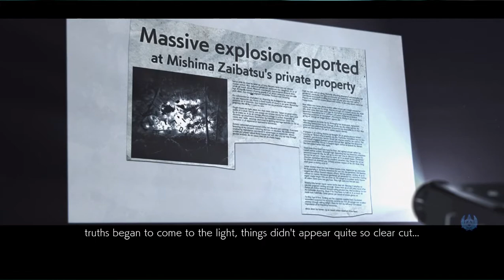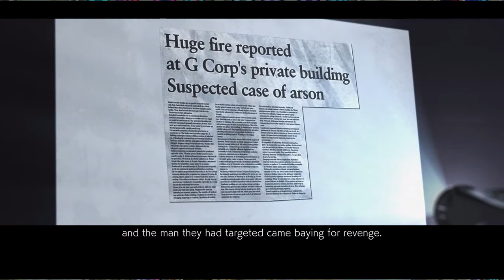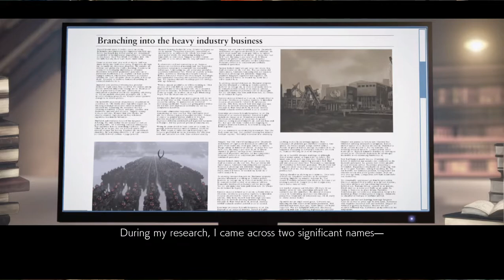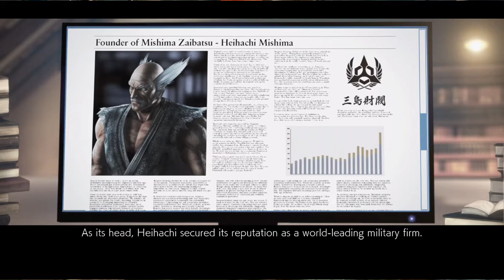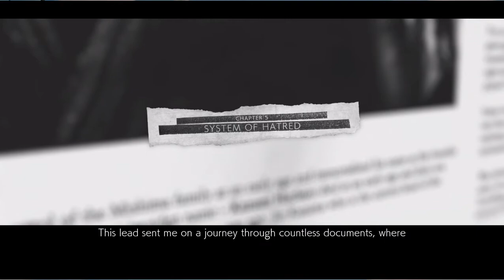TEKKEN 7 3&4 CHAPTERS (PC GAMEPLAY) తెలుగులో STORY MODE _GAMESTAR SANDEEP_